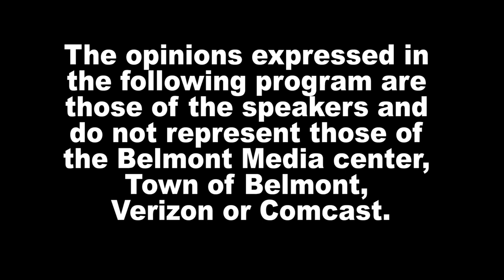News Now: Belmont Middle and High School Ribbon Cutting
The completion of the Belmont Middle and High School project was celebrated with a ribbon-cutting ceremony on the first day of school, Sept. 6, 2023.